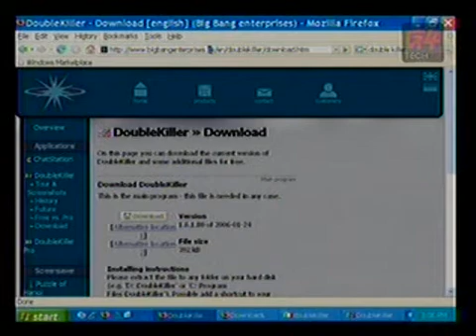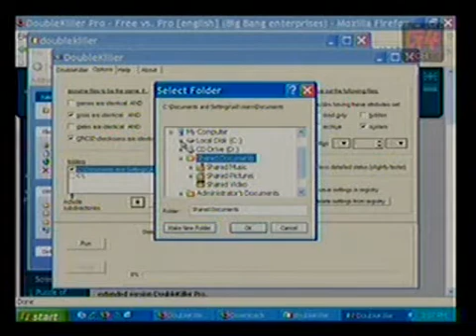call for help eliminating duplicate files program free